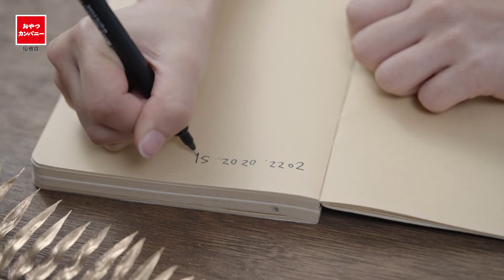| 商業廣告 | 優雅食-饗米餅乾 《蕪邊映像Endless Studio x 威旭數據weblisher》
❚ 商業廣告
❚ 商業形象
❚ 商業攝影
❚ 商品攝影
❚ 美食形象
❚ 美妝保養
❚ 活動紀錄
❚ 婚禮紀錄
❚ 現場轉播/直播
關於蕪邊映像 :
無邊無際的視覺體驗是我們想帶給每位朋友的價值核心，也正是我們努力的目標
不預設立場，迎接每個全新的拍攝風格與方式，玩轉創意不斷突破精進
邀請您一起加入我們的影像之旅
無限延伸，make it happen